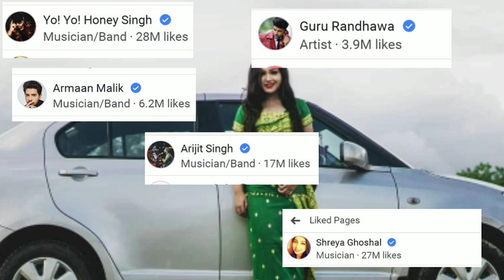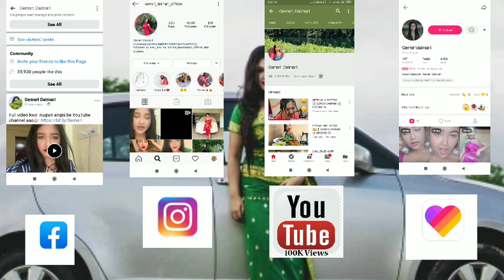Bodo actress||gamsri dwimari lifestyle_ full HD video